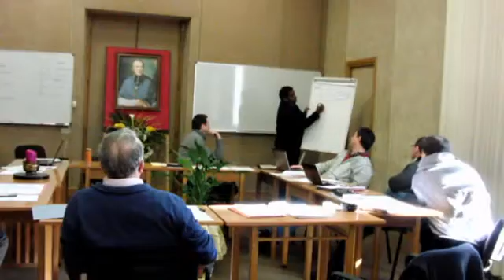CEM 2012 (versione italiana)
Verbale della riunione del CEM . Roma nel febbraio 2012